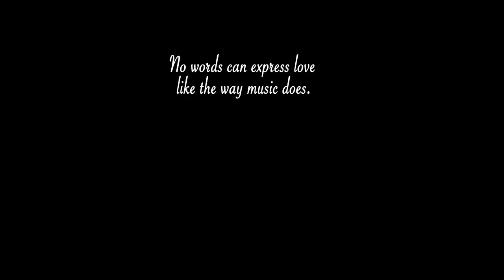Ek Ladki Ko Dekha / Do Dil Mil Rahe Hain | Lounge Mix | RAJDEEP CHATTERJEE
Rajdeep Chatterjee brings to you a beautiful rendition of two evergreen love ballads originally sung by the man who ruled the 90's with his melodious voice, KUMAR SANU.

Song - Ek Ladki Ko Dekha Toh Aisa Laga from movie 1942: A Love Story
Song - Do Dil Mil Rahe Hain from movie Pardes

Keep supporting and sharing your love!!!

Hope you all enjoy it & please do not forget to

Original Song Credits :

EK LADKI KO DEKHA
Movie - 1942: A Love Story (1994)

DO DIL MIL RAHE HAIN
Movie - Pardes (1997)

Cover Credits :
Singer - Rajdeep Chatterjee
Arrangements - Jay & Ankush
Acoustic Guitar - Abhishek Gupta
Bass Guitar - Monty Massey
Pianica - Rajdeep Chatterjee
Harmonies - Jay Mehta & Kanchan Srivas
Recorded by Manoj Adhikary
Mix & Mastered by Tosief Shaikh

Female Lead - Khushi Chaudhary

Production Head - Vaibhav Mevada
DOP - Sreechith Vijayan Damodar
Costume Stylist - Sejal Ahir
Hair & Make up - Ali & Tabrez
Editor - Lakshya
DI - Aurelius Henriques ( Inception Studios )
VFX - Sudarshan Chopde ( Inception Studios )

Directed by Nishanthi Evani

Special Thanks :
Vibhuti Patel ( Magictouch Entertainment )
Saumya Shetty ( HYMUS Resto Bar )
Javed Sanadi